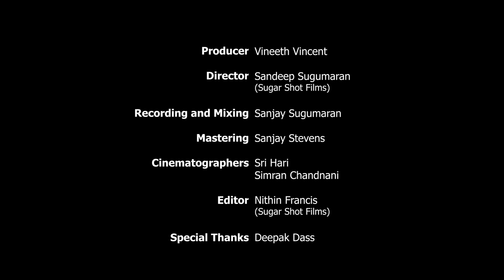Appangal Embadum + Girls Like You - Hannah Mathews & Blesswin Winco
Artists
Hannah Elizabeth Mathews & Blesswin Winco

Music
Appangal Embadum (Ustaad Hotel)

Musical Cubicle is a tiny little studio "Of Artists, For Artists and By Artists"
A collaborative space where we keep it about good vibes, good people, good food and good music.

Producer - Vineeth Vincent
Director - Sandeep Sugumaran (Sugar Shot Films)
Recording and Mixing - Sanjay Sugumaran
Mastering - Sanjay Stevens
Cinematographers - Sri Hari & Simran Chandnani
Editor - Nithin Francis (Sugar Shot Films)
Special Thanks - Deepak Dass

Sugar Shot Films

SideStep HandPicked Artists